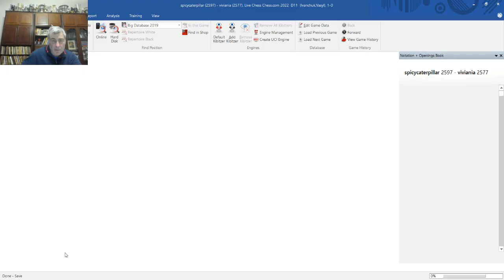Match Ivanchuk - Robson , Games 1-2